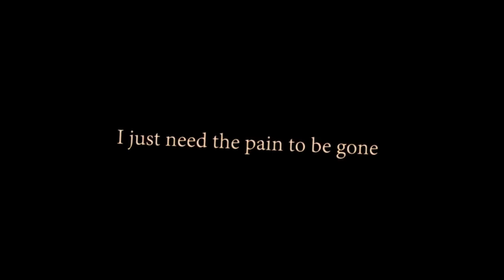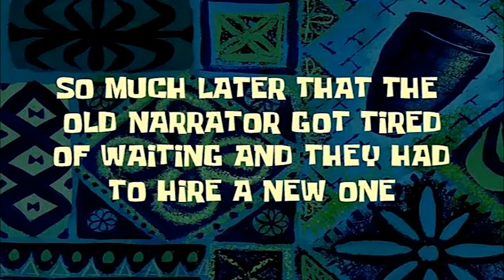Fix Overwatch 2.EXE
Hey guys, It's Rogue here. I've decided to take a little break from Genshin. The game has been getting really repetitive and I've been procrastinating playing the game a lot so i decided to give it a hiatus. TODAY I PLAYED SOMETHING NEW FOR A CHANGE, OVERWATCH 2!
Tay K Returns to Dreamland 4
Luigi Circuit & Mario Circuit - Mario Kart Wii
Big KRIT Kingdom - Steam Bank